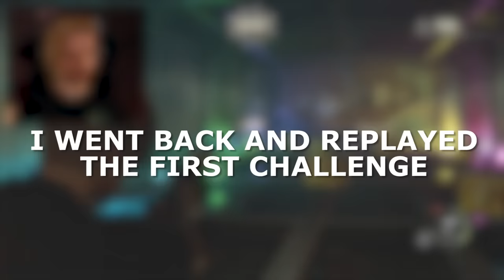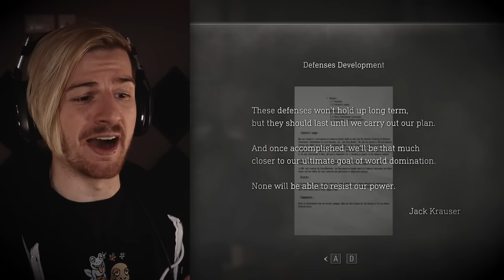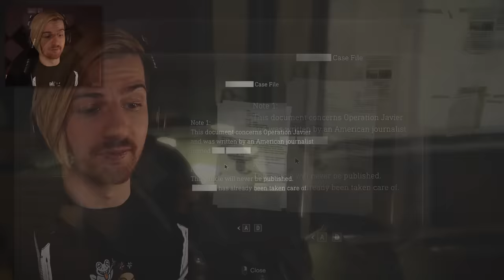KRAUSER BOSS FIGHT IS INSANE. || Resident Evil 4 (Part 9)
Welcome to part 9 of Resident Evil 4 Remake! It's time we go see a friend of ours..